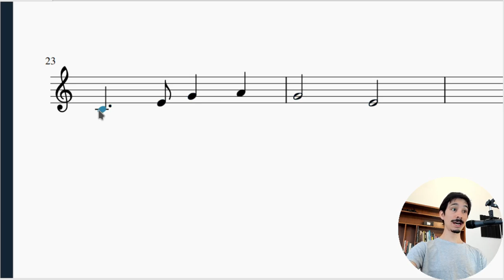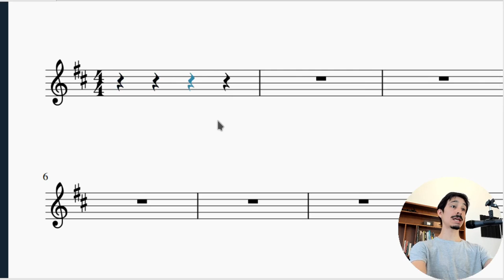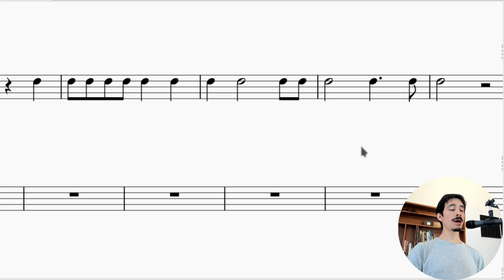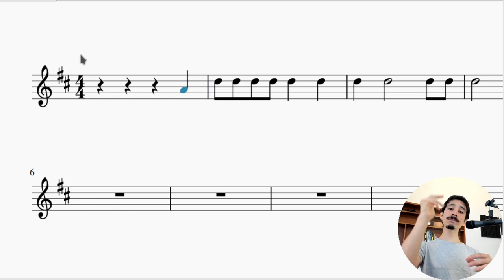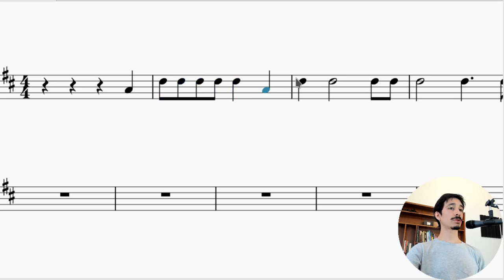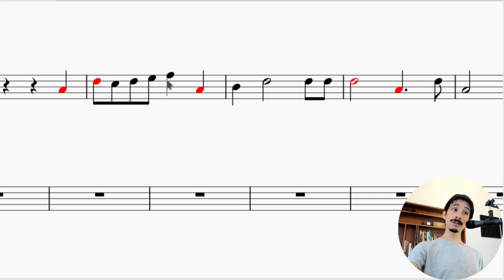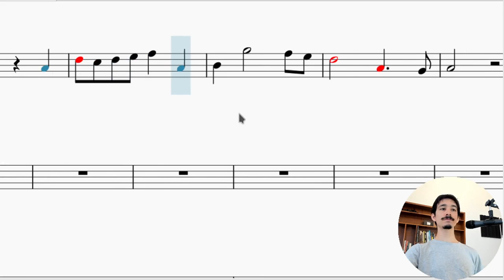3 tips para TRANSCRIBIR MELODÍAS en partitura (y dictados melódicos)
🎼 Hoy te traemos 3 consejos infalibles para transcribir melodías y dictados melódicos de manera eficaz y fluida.

00:00 Introducción
01:32 Tip 1: sacar primero el ritmo
03:35 Tip 2: tener clara la tonalidad y buscar las notas más
importantes
05:54 Tip 3: no olvidar las notas que ya sonaron, y guiarte por ellas
07:36 Ejemplo de la vida real
14:41 Conclusiones